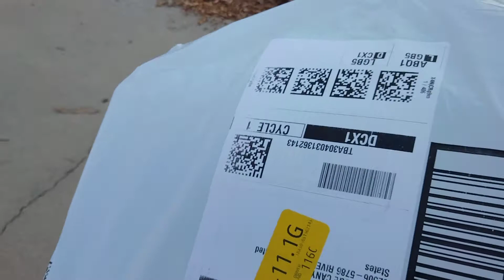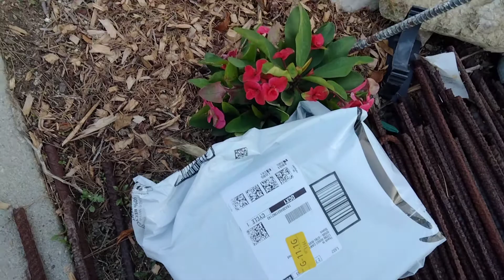December 5, 2022 Xương Rồng Bát Tiên (Crown of Thorn - Rose of thế North)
Quay 20 phút,  gửi lên mạng tốn 48 giờ. Xong phim